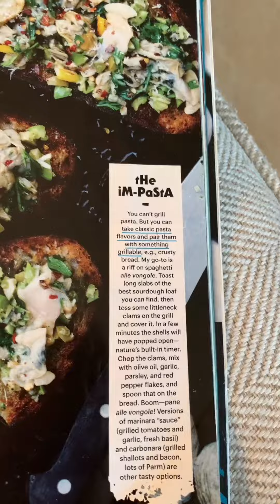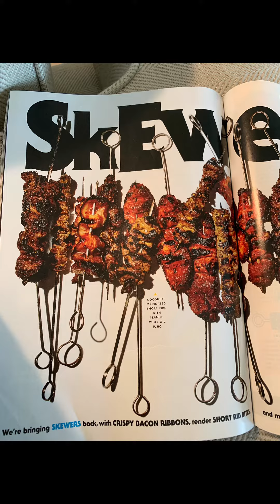Planning for Valentine's Dinner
I grab this "Bon Appetit" magazine found in my pantry and getting the groove for tonite Valentine's dinner.